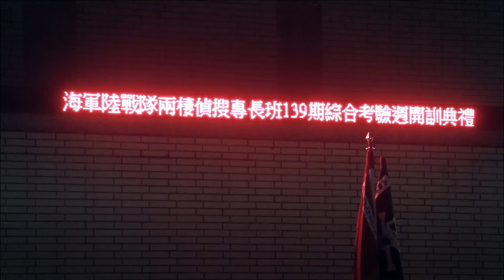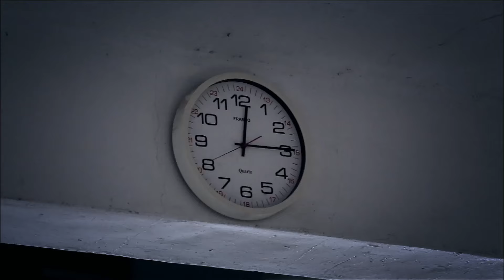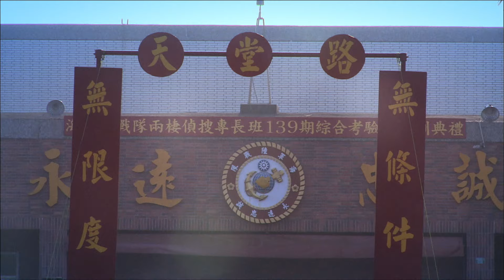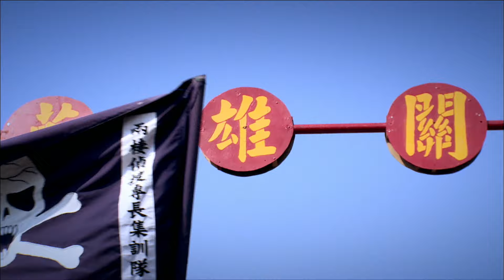TaiwanAmphibious Reconnaissance Group | Special Forces 6/7 | Go Xplorer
The Amphibious Reconnaissance Group, nick- named the ‘Frogmen’, are the elite of Taiwan’s Marine corp. Trained to operate behind enemy lines on land, air and sea. This unit was born out of the Chinese Civil war. They are trained to protect coastlines and clear the way for amphibious assaults.
Their training is regarded as one of the toughest in Asia, and has been designed around the US Navy Seal course. With just 500 men the Amphibious Reconnaissance group are a small elite club, and to join it, recruits have to undergo ten weeks brutal weeks of basic training.
The final part of the course is also the hardest: the infamous “Hell Week”, a six days and five nights continuous training, designed to separate the men from the boys. We follow the 139th batch of frogmen recruits as they prepare to endure the physical hardships during hell week as they fight to become one of the best of the best. Everything comes together at the climax of hell week, ‘the road to heaven’ where the recruits crawl over razor sharp rocks to earn this badge of honour.